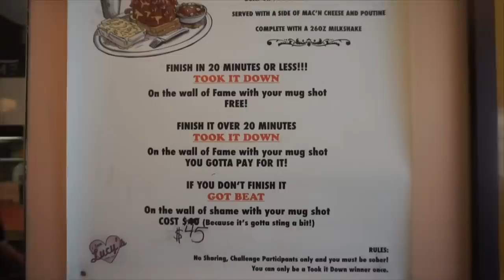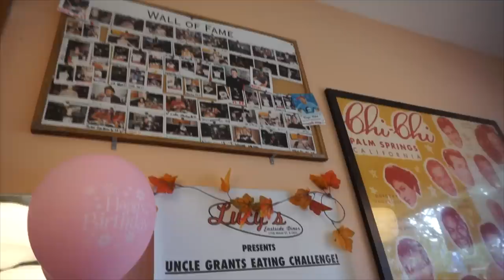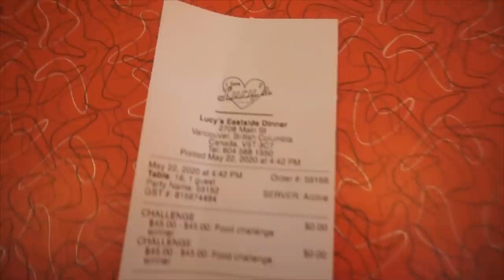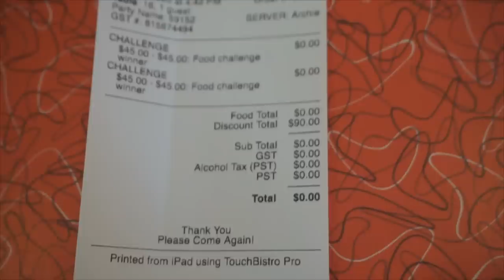CRAZY BACON CHEESE BURGER CHALLENGE | NEW RECORD? | Vancouver BC | Man Vs Food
The Uncle Grants BIG Food Challenge at Lucy's East side Diner in Vancouver Canada. The challenge consisted of a BIG burger, mac&cheese, a poutine, and a milkshake. Will I be able to finish this Man vs food challenge in the 20 minute time limit to get the meal free? Lets find out..

Send me stuff to eat/review :) :
Joel Hansen